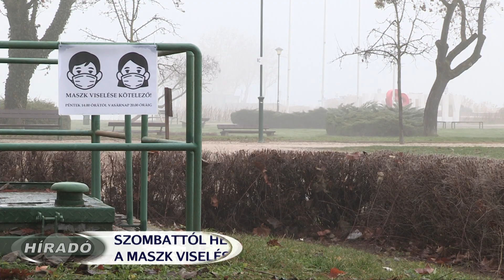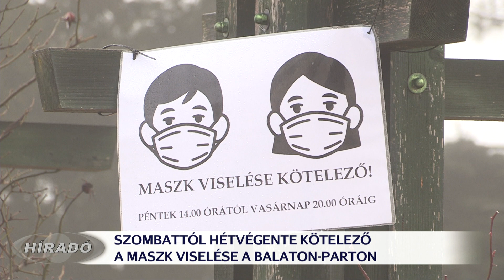Szombattól kötelező a maszkviselés a Balaton-parton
Szombat óta minden hétvégén kötelező a maszk viselése a keszthelyi Balaton-parton. Az önkormányzat járványügyi döntését az indokolta, hogy szombaton és vasárnap jelentősen megnő a partra látogatók száma, és több alkalommal is kisebb tömeg alakult ki. A rendelet értelmében a sporttevékenységet végzőknek továbbra sem kötelező a maszk, a távolság betartására azonban fokozottan kell figyelni.